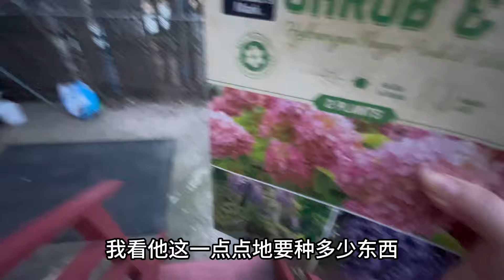美国纽约，开车来回2个多小时，买了颗梨树花了80刀。